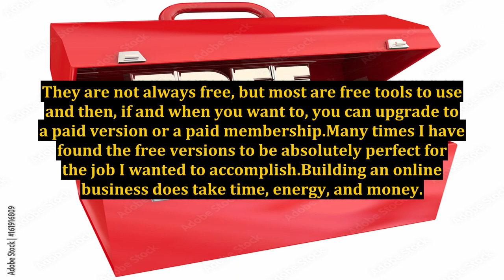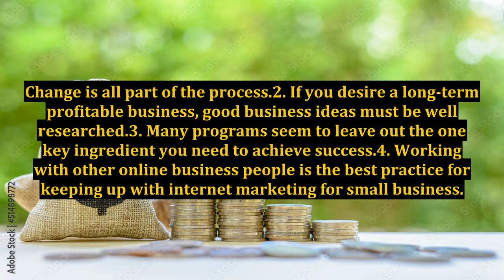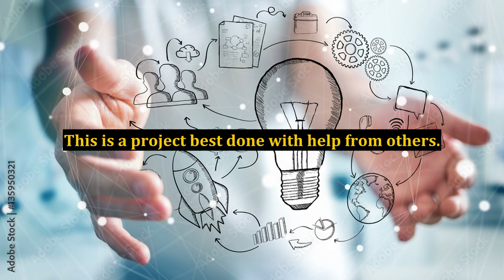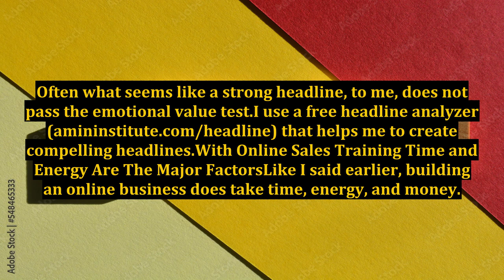Online Sales Training: Cool Resource Tools For Online Marketing